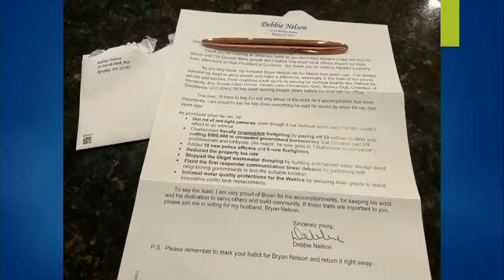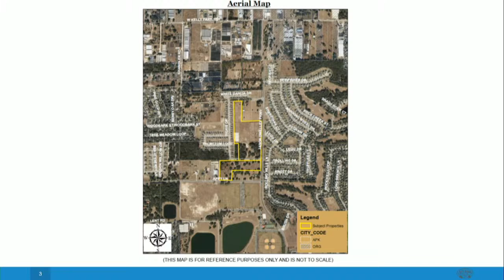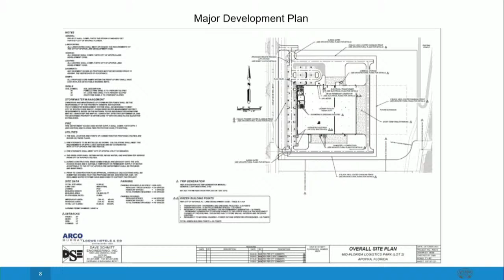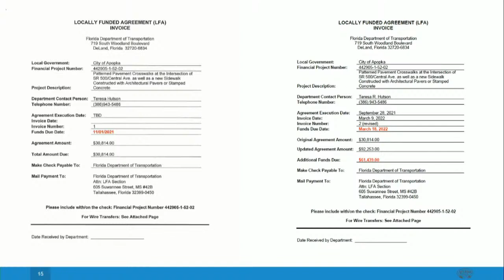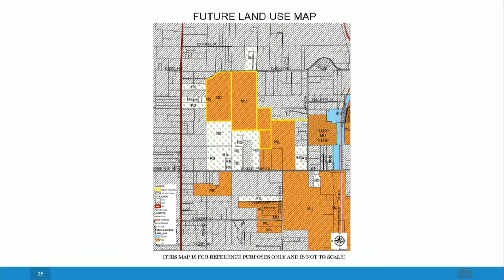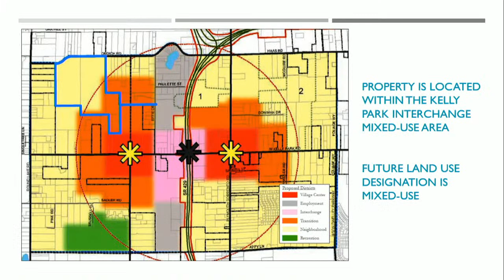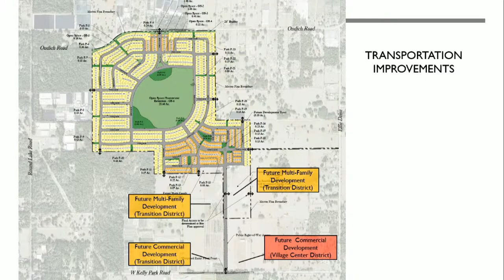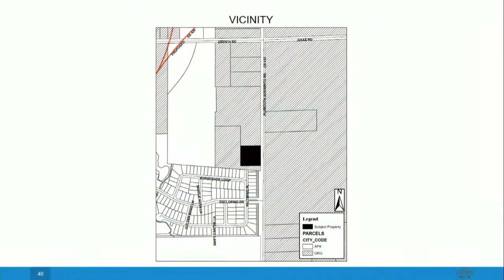Apopka City Council Meeting April 6, 2022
Apopka City Council Meeting at City Hall on April 6, 2022 at 1:30 PM.